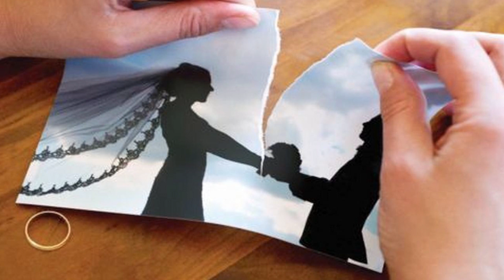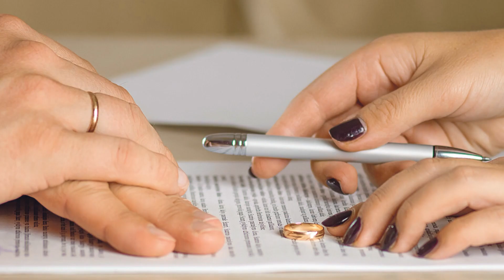RAZGOVOR S DRAGANOM SAVIĆ PEŠEVIĆ